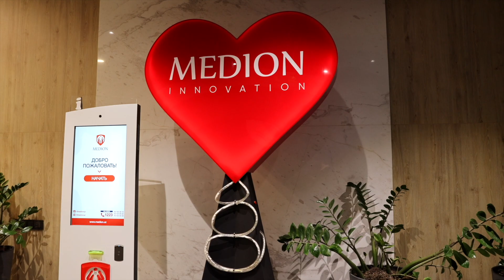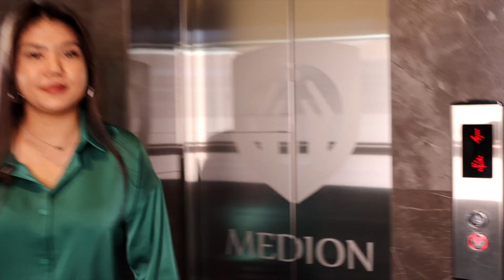Обзорный ролик Medion для Dafna (съёмка и монтаж)